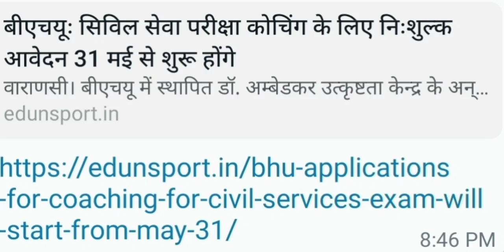BHU :सिविल सेवा परीक्षा के लिए निःशुल्क आवेदन 31 मई से शुरू होगे